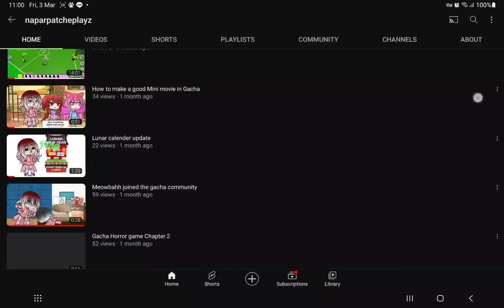Tysm for 10,050 views!